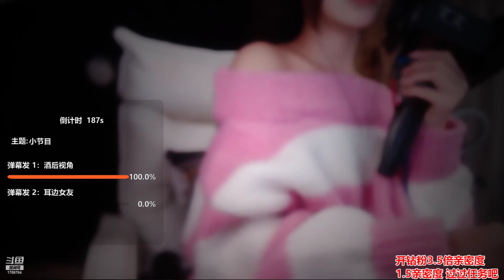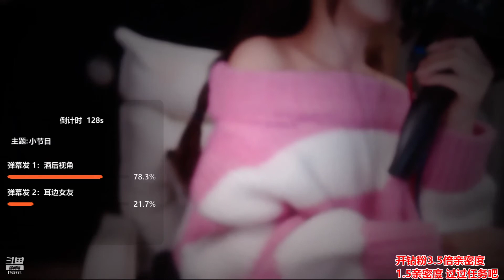油休：2022年04月02日-01